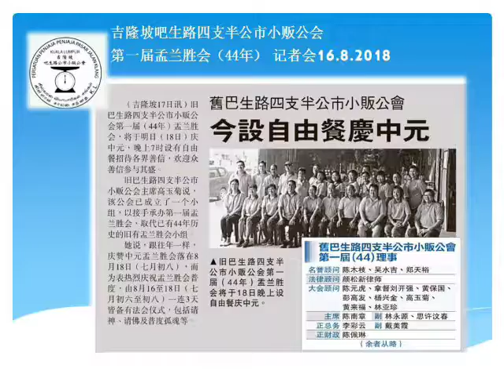吉隆坡吧生路四支半公市小贩公会*2019